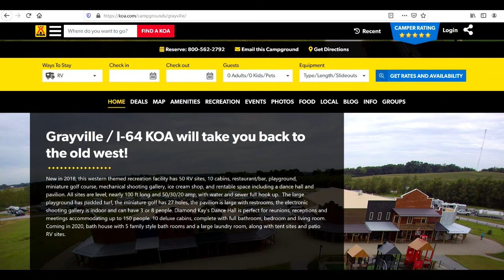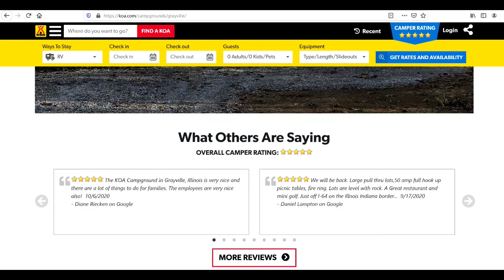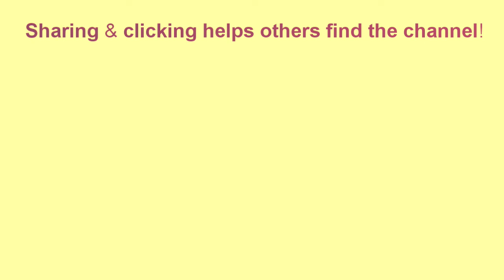Old West Themed KOA Campground Review Grayville Il, Perseid Meteor Shower, Poodle Drone Star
This is a review of the Old West themed KOA Campground facility at Grayville IL including, amenities and activities available there while also featuring the Perseid Meteor shower and a poodle drone star.

The websites and gear used to produce this vlog are listed below.

Esschert Design BK014 Outdoor Poufs Garden Seat, Tree Trunk

0:00 Introduction

0:31 Shaded Camp Sites Info
1:39 Campground Amenities
2:44 Campground Drone Footage
5:47 Inflatable Tree Trunk Footstool
6:04 Perseid Meteor Shower Timelapse
7:04 End Screen

Videvo videos used:
none

Video: Canon EOS Rebel T 7i DSLR
*Main Camera Lenses: Canon EF S 18-55mm STM; Canon EF 75-300mm f/4-5.6 III
*Stabilizer: Vivitar Action Sports Grip Series 1
*Audio: (On Camera) Comica CVM V 30 Directional Condenser Shotgun Microphone *Osmo Pocket for windshield driving and action shots
Time Lapses:
Night Lapses:
Slow Motion:
Editing Laptop: Dell XPS 15-7590, Intel Core i9 9980HK CPU @2.4 GHz 2.40 GHz, 64 bit operating system, x64 based processor, Windows 11 Home

Animation Software: Moho 12
Drawing Tablet: INSPIROY H960P Pen Tablet
Aerial Drone Shots: DJI Mavic Air
Mobile Wifi: Infinity Unlimited